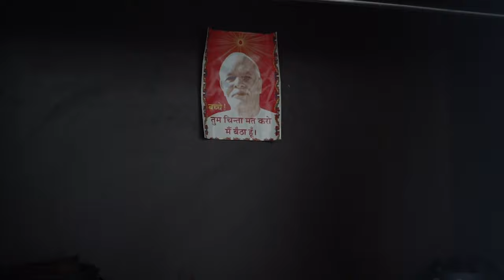Shukar Dateya | Cover | Chaand Bajaj | Prabh Gill | Shabad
Sat Shri Akal Everyone🙏🏻
So Here Is My New Cover Of The Song SHUKAR DATEYA Jeda Mai Kaafi Time Ton Karna Chanda Si .. Originally Sung By One Of My Favourite Punjabi Artist Prabh Gill Sir..
Please Do Comment And Let Me Know Your Reviews Te Changa Lagge Taan Share Zroor Kreo Sarean Nein Bohat Mehnat Kitti e ☺️🙏🏻

Credits -
Vocals -Chand Bajaj
Music Production - Alen Thomas
Guitarist - Kshitiz Soni

Shot & Edited By - Hibban Ashraf
Special Thanks - Sparsh Srivastava &Jyoti